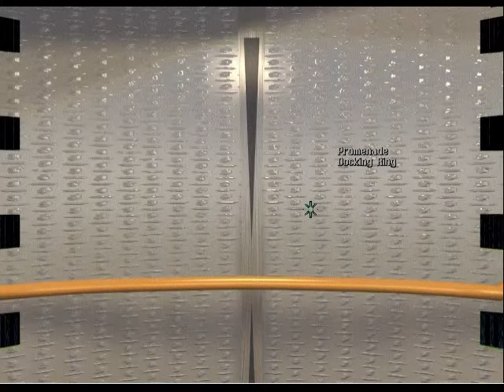Terry Farrell Harbinger